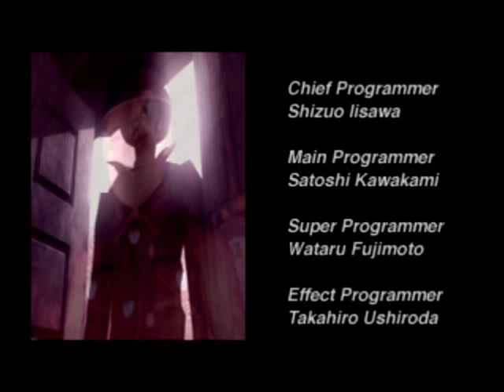Let's Play Galerians Part 23 Mother (Final)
WHY IS THE END BOSS EASY

Developer(s)  Polygon Magic
Publisher(s) JP Ascii, NA Crave, EU Crave